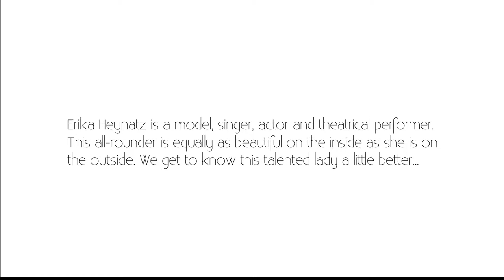Erika Heynatz's Love of Musical Theatre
Erika Heynatz chats about her love for musical theatre and her career.